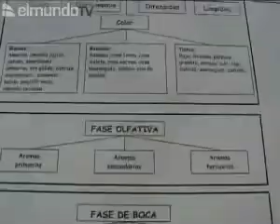Cata ciega con los actores de la serie 'Gran reserva' Televisión elmundo.es.rv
Paula Echevarria y Aitor Luna, actores de la próxima serie que emitirá La 1, "Gran Reserva"
Imágenes de El Mundo.es